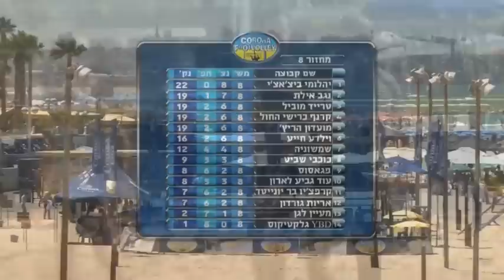Corona FootVolley League 2011 - 8th Round